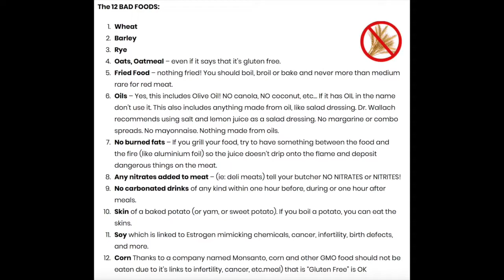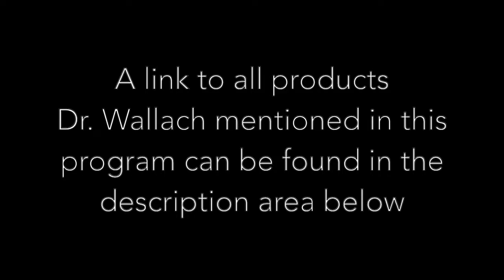Dr Wallach on Boosting Testosterone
For more information on the products Dr. Wallach mentions in this video click on the links below-

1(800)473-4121